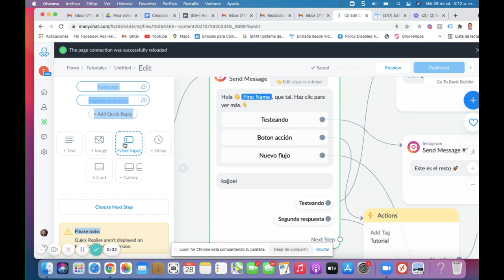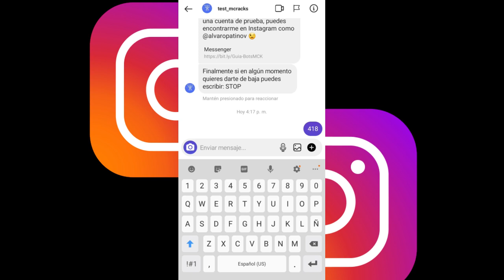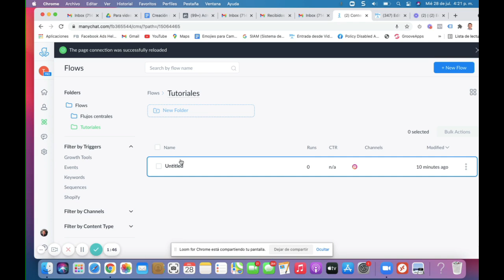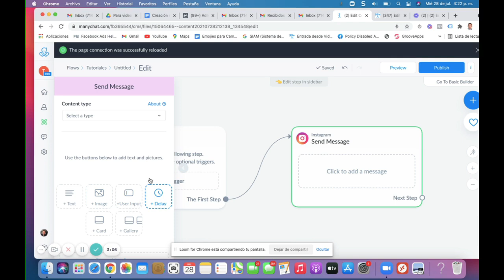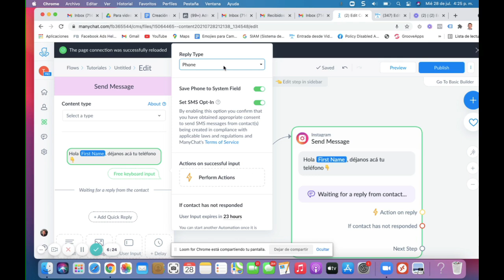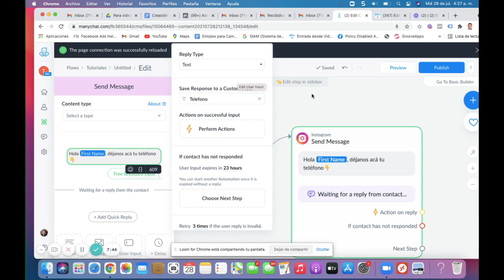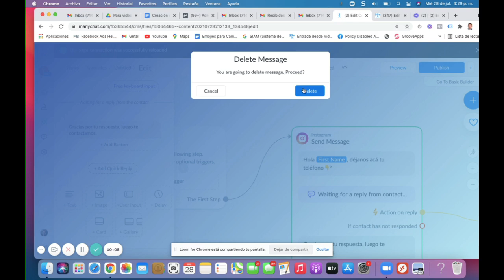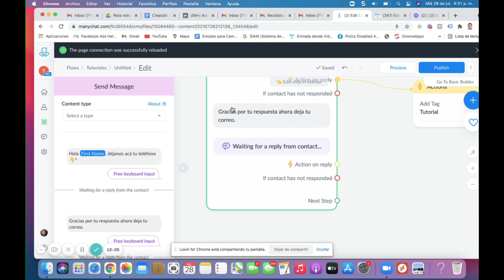MANYCHAT; Como crear tu primer flujo para INSTAGRAM. (Parte 4)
Este es video tutorial Nº 4 de la serie en la que te explico como puedes crear tu primer flujo en Manychat para Instagram.

En esta parte te explico, como puedes captar datos del usuario directamente en el Chat, ahí puedes captar nuevos correos, nuevos números de teléfono.   En fín. Ya luego de que los tengas los puedes pasar en automático a tu equipo de ventas para que los contacte o los puedes poner en una secuencia de seguimiento ya sea directamente a través de mismo Manychat o a través del autorespondedor que uses.

Si no has visto los videos anteriores de esta serie, acá te comparto los enlace:

¿Quieres estar al tanto de mis ultimas pruebas con chatbots y marketing digital? Te invito a ver mis historias de Instagram, me encuentras como @alvaropatinov